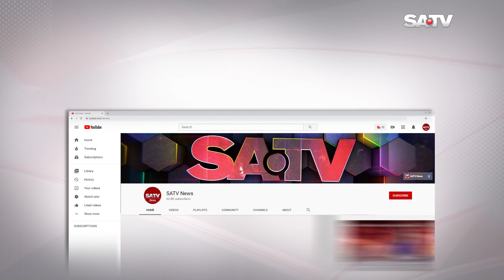আওয়ামী লীগের অধীনে আর কোনো নির্বাচন নয় : ফখরুল